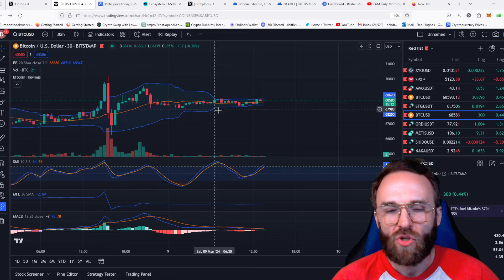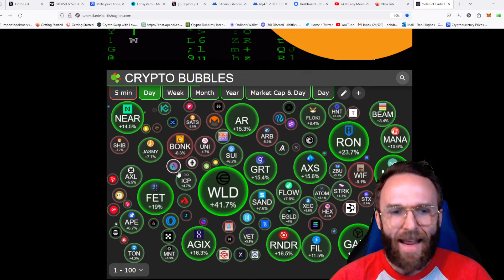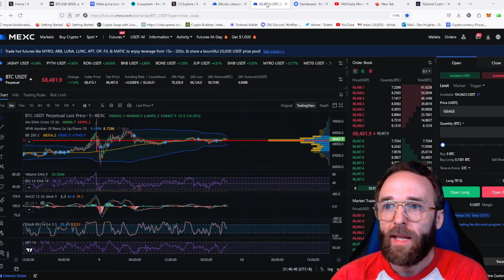ALTCOINS TO WATCH NOW!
NAKA REFERRAL

MY VERY FIRST NFT PROJECT IS LIVE!

DO YOUR CRYPTO TAXES WITH MY LINK!

 BITFLEX (No KYC)

 LBANK EXCHANGE (NO KYC)

 MEXC: Multiply Your Wealth! Sign up for MEXC using the link

, deposit funds, and enjoy a fantastic trading bonus. Discover the power of crypto and seize your financial freedom!

NORD VPN